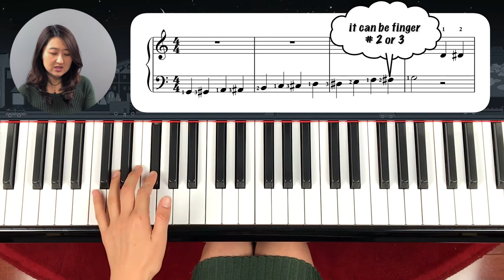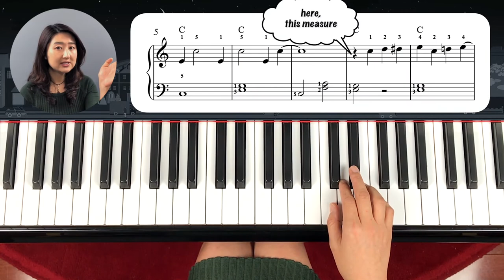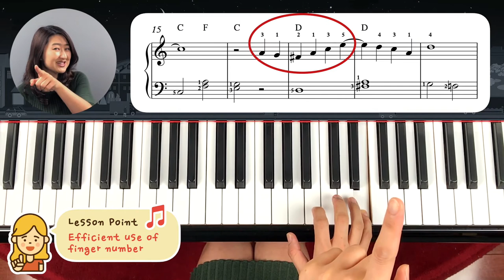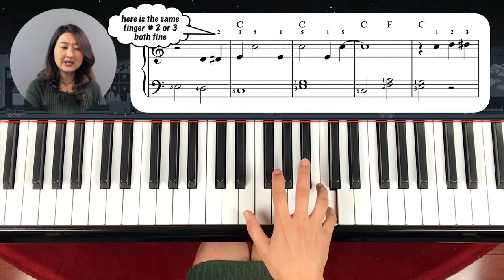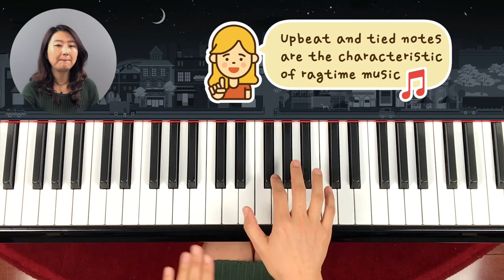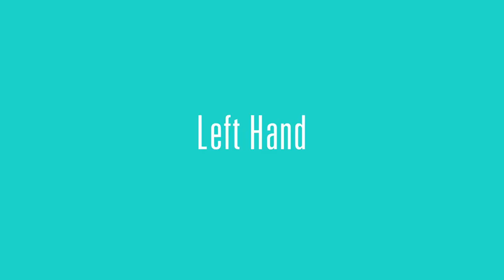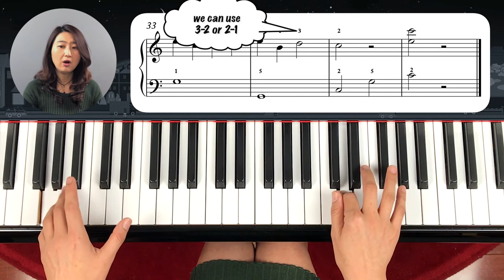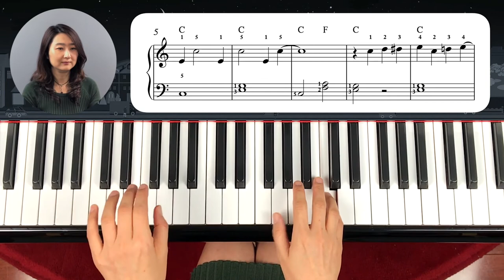[Piano Tutorial] The Entertainer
We learn a ragtime music written by Scott Jopin.
in here we review the chromatic scales and learn ragging rhythms.